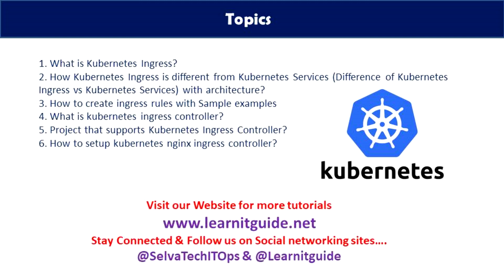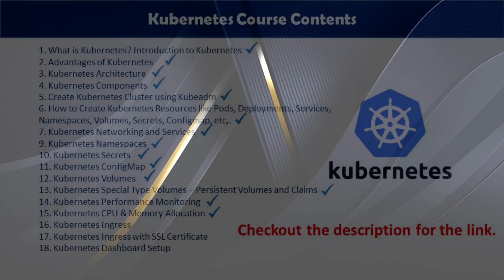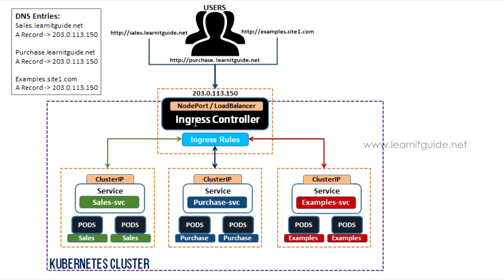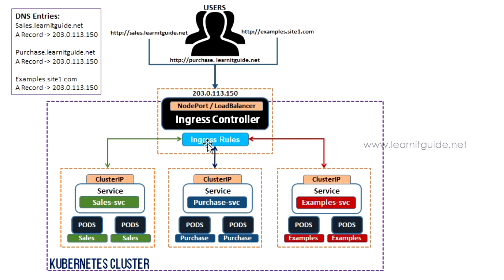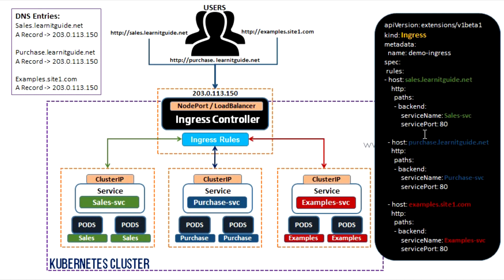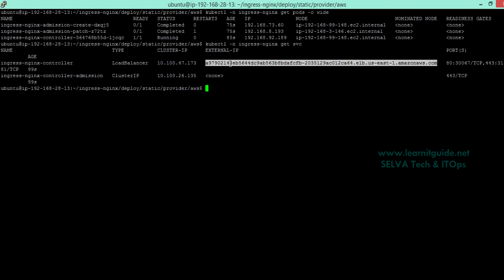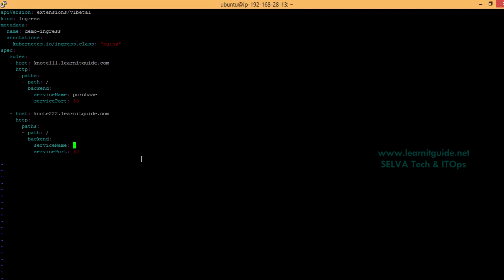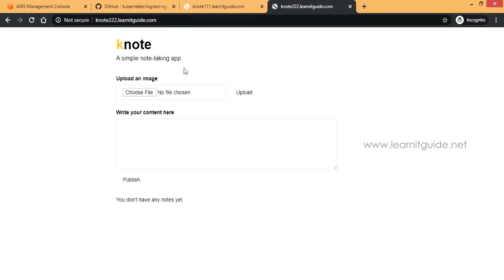Kubernetes in Tamil 12 - Kubernetes Ingress Explained with Examples | Nginx Ingress Controller Setup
This video will help you to understand Kubernetes Ingress with Nginx Setup in Tamil and Explained with Examples in Detail.

Its a 12th Video from our Kubernetes Tutorial Series. If you are a beginner looking for Kubernetes Tutorials in Tamil and Want to learn Kubernetes from Basics to Advanced, Go through our Playlist

Topics Covered and Timeline:
1. What is Kubernetes Ingress? - 01:06
2. How Kubernetes Ingress is different from Kubernetes Services (Difference of Kubernetes Ingress vs Kubernetes Services) with architecture? - 01:30
3. Kubernetes Architecture without Ingress setup - 02:04
4. Kubernetes Architecture with Ingress setup - 03:52
5. How to create Kubernetes ingress rules with Sample examples - 05:46
6. How to setup kubernetes nginx ingress controller? - 08:15

Git Full Course in Tamil - Git Tutorial for Beginners | Learn Git in 2 Hours | GitOps Tutorial